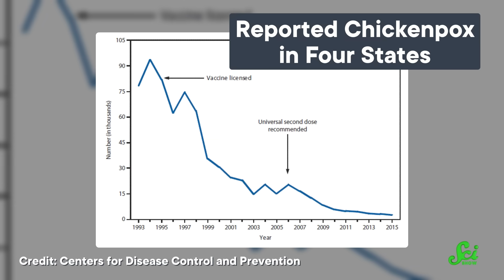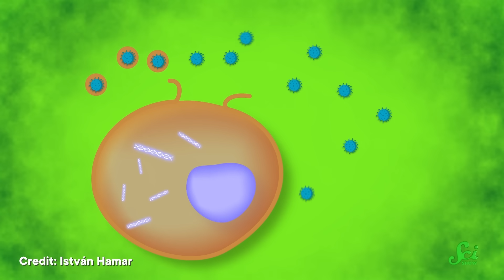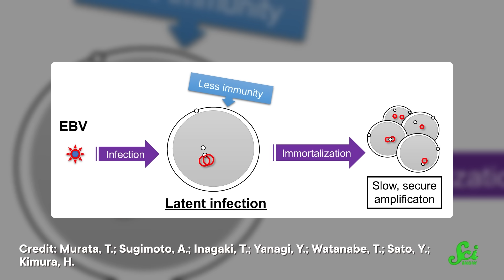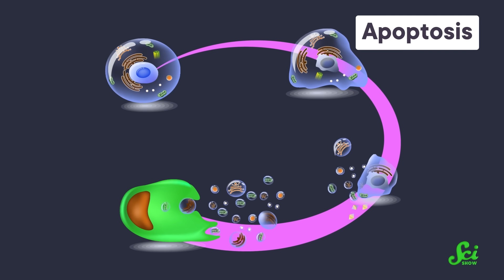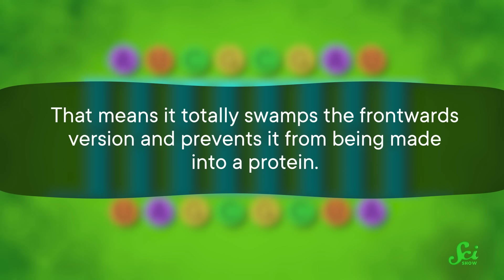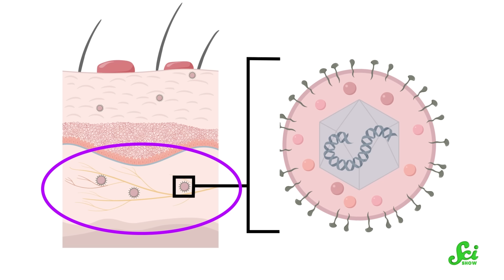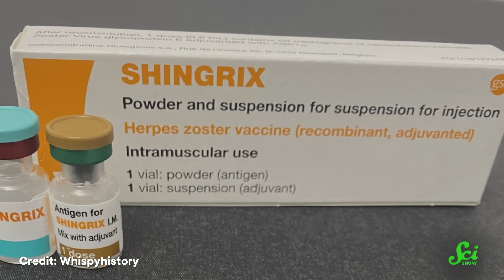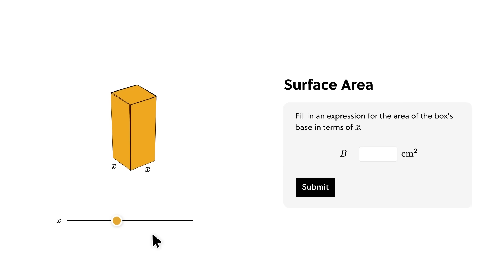How Does Chickenpox Turn Into Shingles?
You might know that chickenpox and shingles are both caused by the same virus, varicella zoster. Here's why the symptoms, and even the vaccines, are different the second time around.